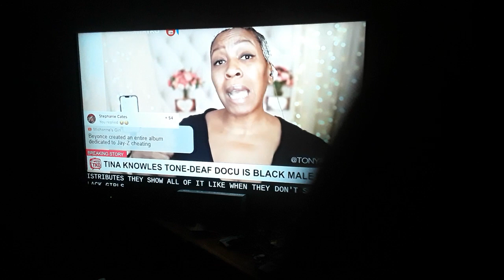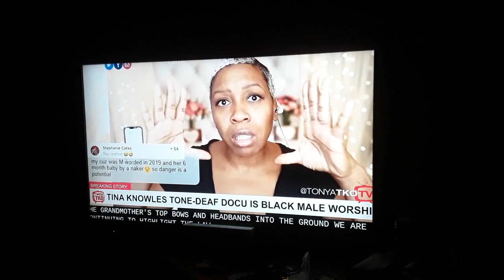SOME PEOPLE JUST NEED TO SHUT THE HELL UP